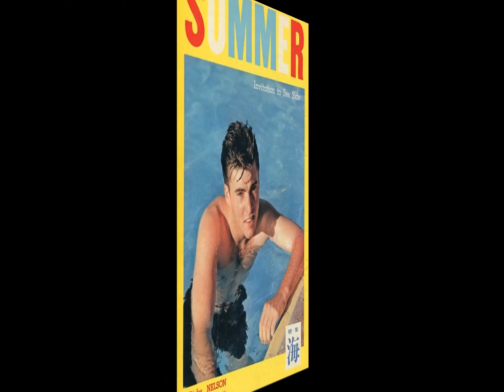Rick Nelson Dream Lover 1979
For HallieBee :)